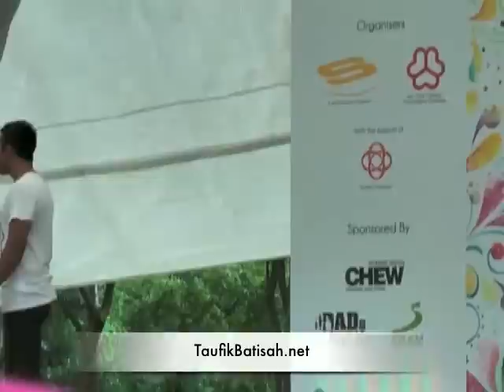Fiesta Suria 2012 - Usah Lepaskan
Taufik performing the all-time favourite Usah Lepaskan at Fiesta Suria, Angsana Green East Coast Park.